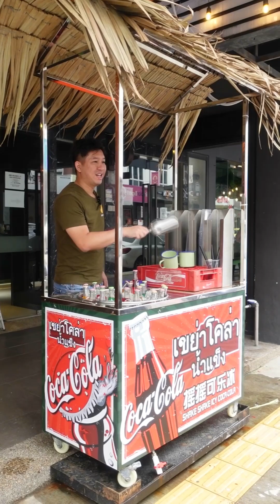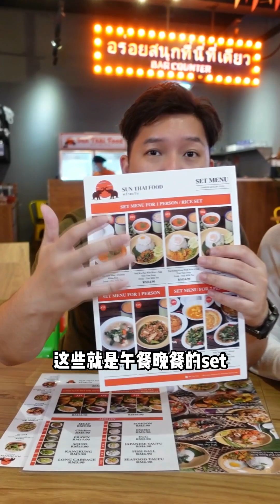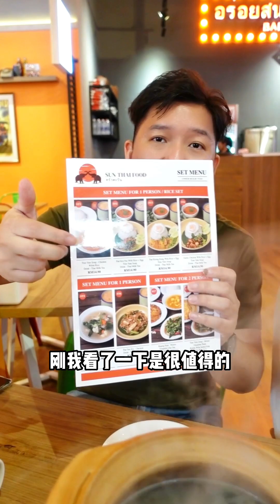今天去个超有泰国曼谷feel的泰国餐厅！而且套餐只需RM14.90起！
大城堡新开 泰国餐🇹🇭！ 超值套餐 只需RM14.90起😋！5pm后有 泰式火锅 Jim Jum Set🍲，又多了个选择，实在泰棒啦😍！
是不是偶尔泰国餐瘾一发作，就非吃不可呢🥹？这家新开在📍Sri Petaling的【Sun Thai Food】绝对是个让你解瘾的好去处哦😋！各种经典的泰国餐、 街边小吃、还有饮料等都汇聚于此😉！一到这里就能看到门口的 摇摇冰摊子🥤，室内用餐环境舒适，加上各种 泰国街边 的元素和装饰品，让人有一种置身于 泰国曼谷 的feel🇹🇭， 拍照打卡 很好看😍！
食物方面分量很足，下料丰富，选择也不少🤩！首推 酸拧蒸鱼《Steam Siakap🐟 Garlic Lemon》火候和蒸煮的时间掌握得刚刚好，鱼肉吃起来超鲜嫩👌🏻！特制蒜蓉柠檬酱汁浓郁的来又不会太过Over，酸酸辣辣超级下饭🍚！享受刺激口感的朋友们，这里的《 TomYamSoup》肯定让你难以抗拒🫢，超浓郁的汤头，喝起来呛香酸辣🥵！丰富的配料包括有 虾🦐、 Sotong🦑、和 鸡肉片🐔！想要吃比较特别的 泰国菜式，推荐点《Kaeng Som with Egg》 泰式酸咖喱 配 煎蛋 小编还是第一次吃呢😋！泡在咖喱酱汁里的煎蛋更入味，酸香惹味却又不会太辣👍🏻！其他推荐还有咸香肉扎实的《 月亮虾饼》以及锅气十足的《 爆炒芥兰🥬》都值得一试🤭！
除了主食之外还有单座系列供你选择🙌🏻，其中推荐的有《 泰式九层塔鸡肉/ 牛肉饭》和《 泰式海鲜炒冬粉🍝》！选择午餐或晚餐Set更划算，主食加饮料只需RM14.90起哦😍！另外，宵夜控们有口福！傍晚5点起这里有 泰式火锅 Jim Jum Set🍲可以点，套餐内包括有海鲜🦐、肉片、蔬菜🥬等新鲜配料，通通放入 泰式瓦煲锅 里边刷边吃，完美还原泰国街边吃火锅的feel🥰！吃完后来杯 泰式奶茶🥤 或 泰式绿奶茶🍵，清爽解辣又解腻！
Sun Thai Food是Chinese Muslim式的，所以食物是 无猪肉 的哦～无论是各个种族、男女老少都适合吃👌🏻！今天就安排起，来试试看吧😉！
【Sun Thai Food ครัวตะวัน】
📍: 2A & 6, Jalan Radin Bagus 3, Bandar Baru Sri Petaling, 57000 Kuala Lumpur, Malaysia.

主持人
Rainy Loke Li Yin
Wilson Lau